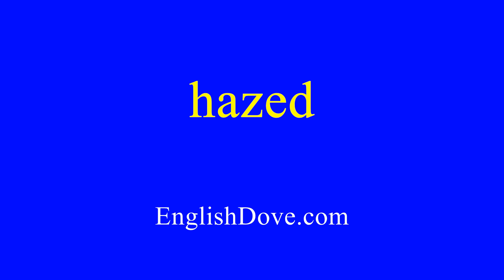How to pronounce hazed in American English